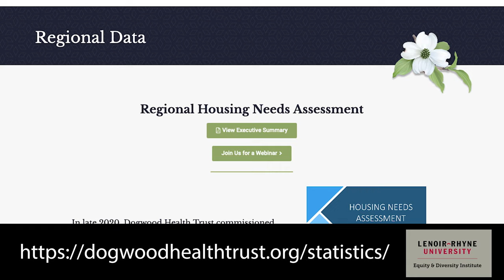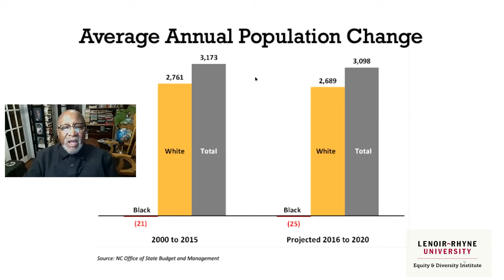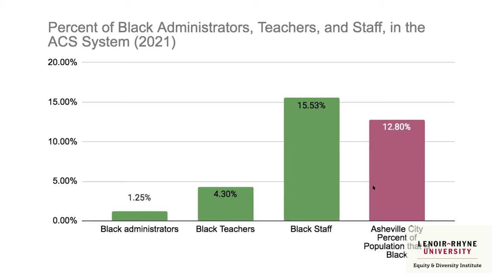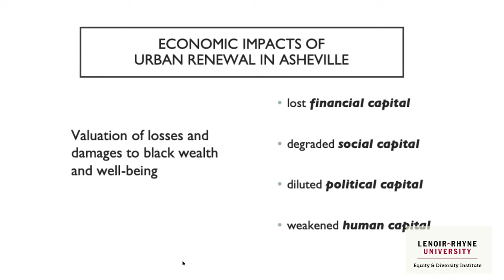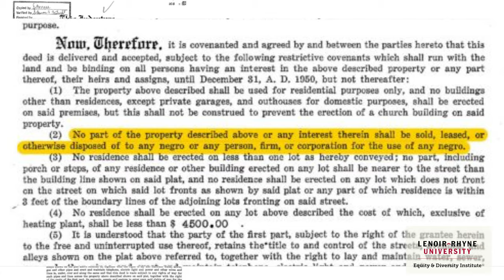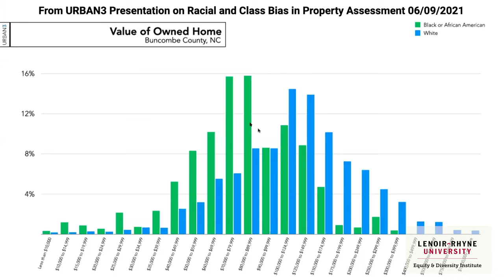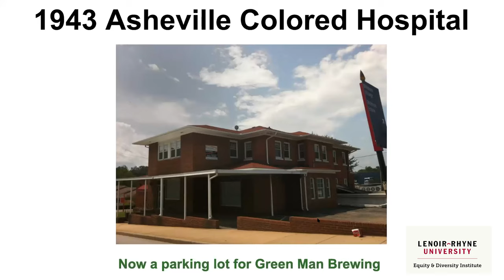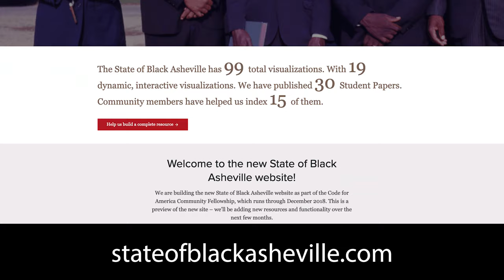Folding Chair Speaker December 2021: Dr. Dwight Mullen & The State of Black Asheville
The State of Black Asheville project was founded by Dr. Dwight Mullen over 10 years ago as an undergraduate research project at the University of North Carolina at Asheville, creating a comprehensive resource that collects and enables data-driven research and analysis of outcomes along racial lines and makes the information accessible to our community.

For more information about the State of Black Asheville Project, visit stateofblackasheville.com

To learn more about the Lenoir-Rhyne Equity & Diversity institute, sign up for classes or register for future Folding Chair events, visit LR.edu/LREDI